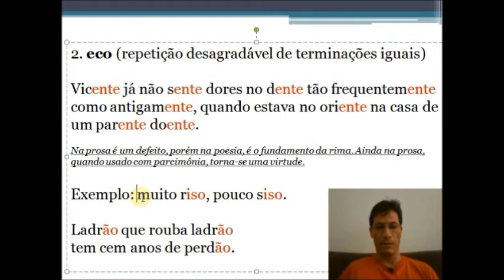Vício de linguagem (eco)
Aula sobre Vício de linguagem (eco)